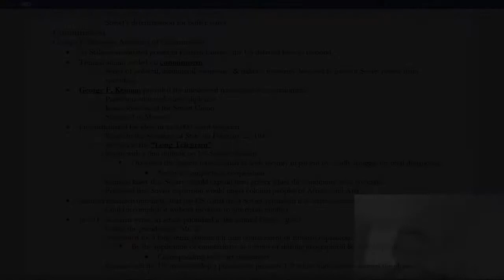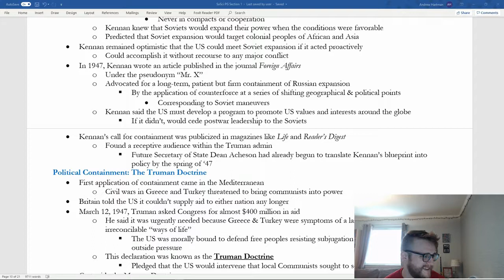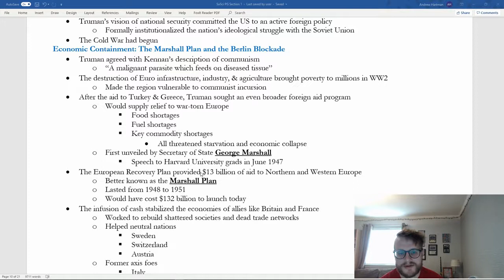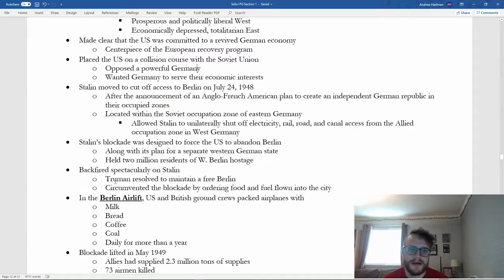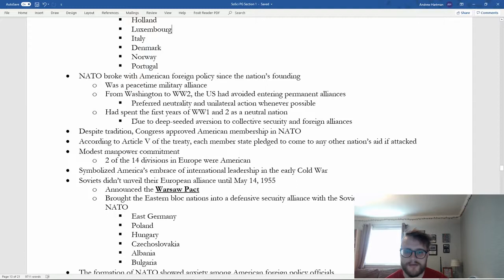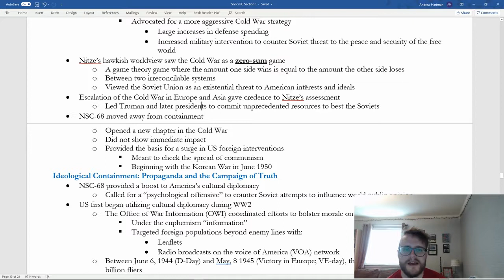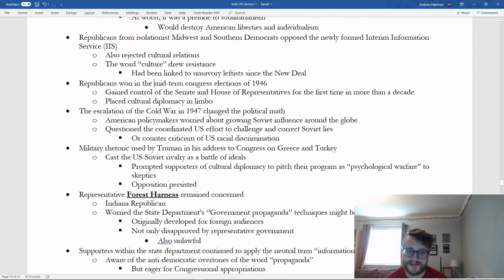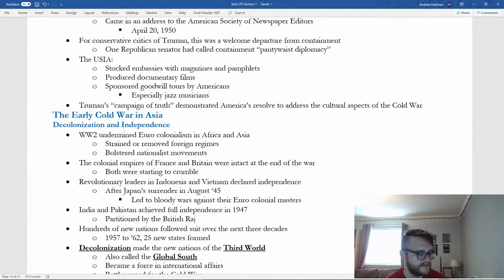Containment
This video goes over the containment policies of the US in the early Cold War.

Topics:
George F. Kennan
Truman Doctrine
Marshall Plan
Berlin Airlift
NATO & Warsaw Pact
NSC-68
Cultural Diplomacy